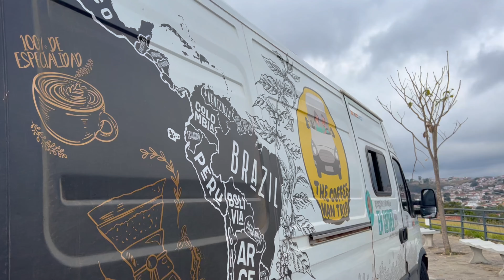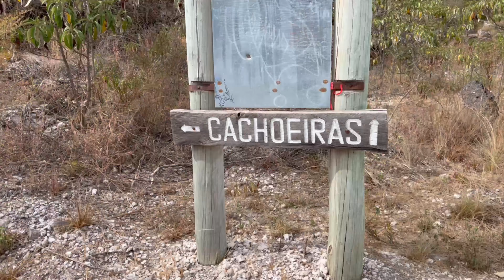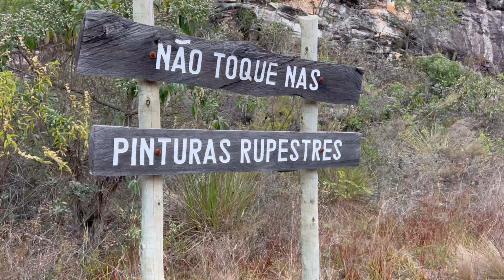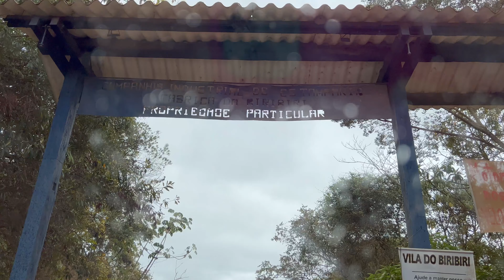❌ Tengo MIEDO en las rutas de BRASIL 🇧🇷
Hoy te traemos un video donde vamos a mostrarte 2 cascadas y un PUEBLO donde viven SÓLO 3 PERSONAS... no te pierdas las aventuras que vivimos y la ruta hasta llegar a estos sitios, no tiene desperdicio!!!
Contanos , te hubieras animado a hacer lo que hicimos en el momento de la miniatura ?? Te leemos en comentarios !!!

👉Si tienes algún consejo para que mejoremos nuestros videos, dejalo en comentarios, somos todo oidos 👂!!

🙌♥️🚐🌎 Y si ya hiciste todo lo anterior y aun asi, quieres colaborar con nuestro canal, puedes hacerlo a traves de estos links :

Puedes hacerlo con:

→🏪mercado pago: alias: thecoffeevantrip
GRACIAS!!

👉Quieres que hagamos una colaboración/evento de cafe juntos??